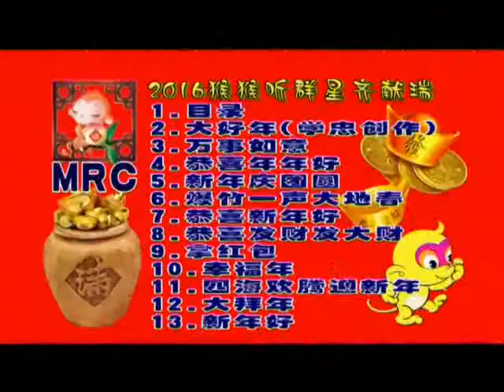CNY Title 1